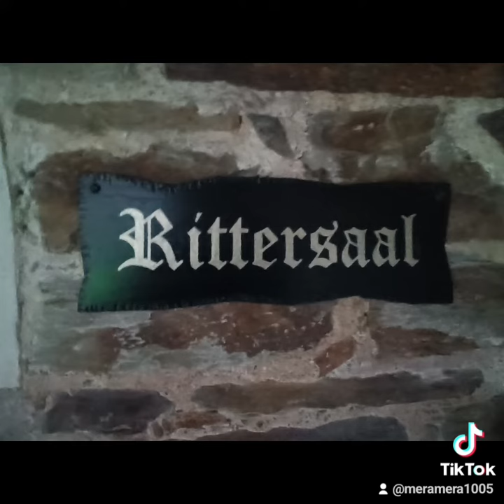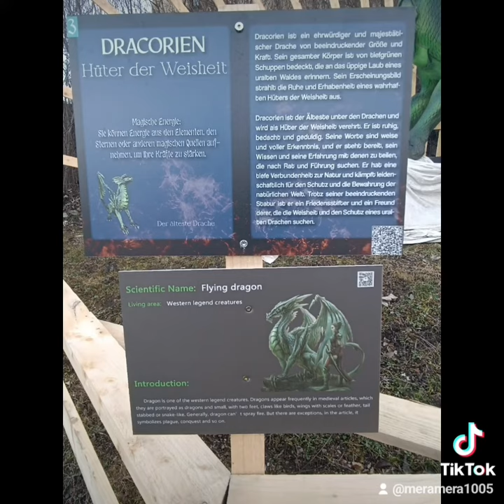Game of Dragons... Burg Lockenhaus Drachenausstellung